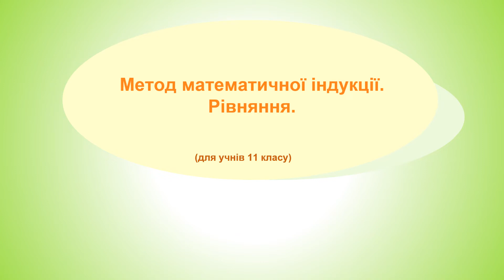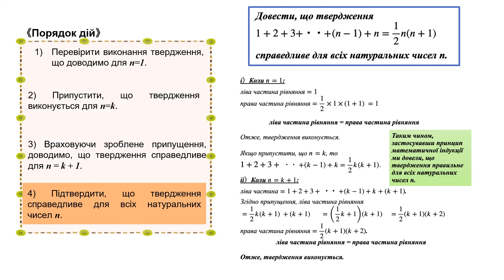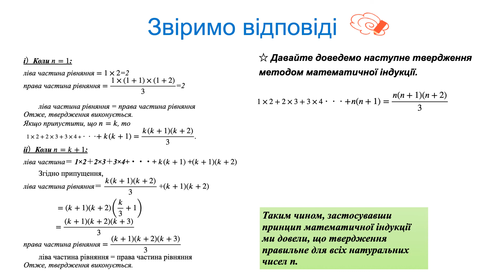高2＿数学的帰納法＿等式（ウクライナ語版）